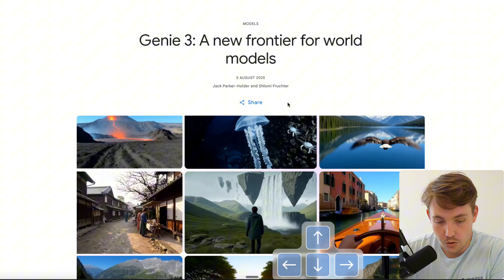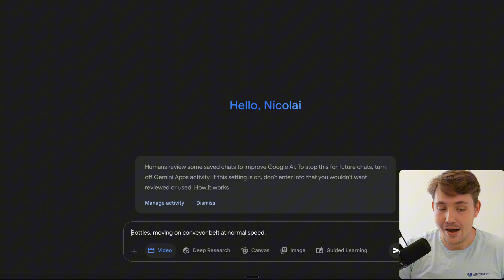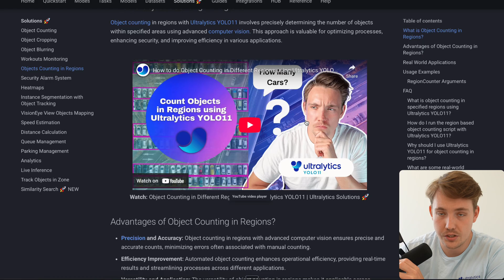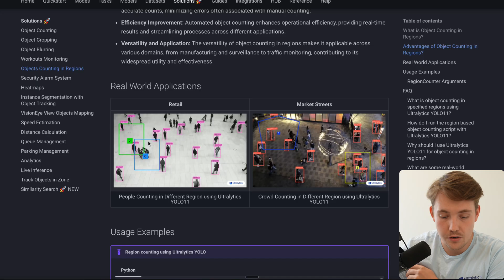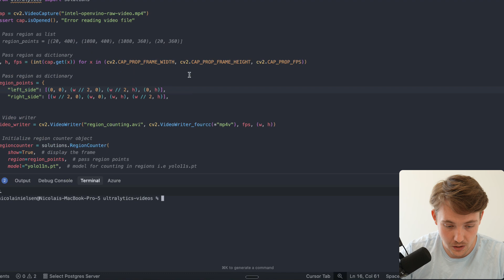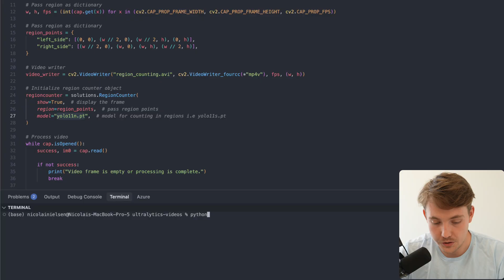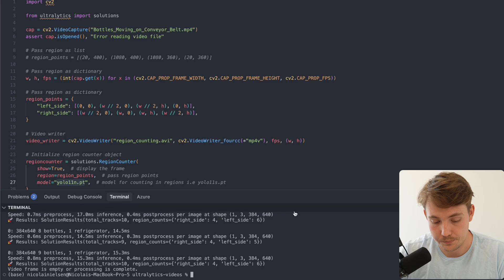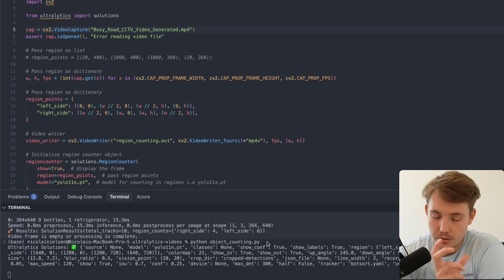How to Use Google DeepMind VEO3 for Video Creation + Zone Counting with Ultralytics Python package 🚀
Explore Google DeepMind’s VEO3 model for AI video generation and combine it with Ultralytics' zone counting solution. This tutorial guides you through the VEO3 homepage, visualizations, and examples of prompt-based video generation. We create sample videos, such as those of bottles on a conveyor belt and busy roads with vehicles, and then apply Ultralytics’ region-counting solution to track objects in different regions of videos in real-time.

💡You’ll also see how to refine prompts for better AI video results and integrate VEO3 outputs with computer vision workflows.

Chapters
00:00 - Introduction to Google DeepMind VEO3
00:42 - Exploring VEO3 homepage and Genie 3 quick look
01:22 - VEO3 video example: Bottles on conveyor belt
02:23 - Overview of zone counting solution
03:45 - VEO3 video example: Busy road with vehicles
04:06 - Zone counting on conveyor belt video (VEO3 output)
06:04 - Refining prompts for better VEO3 video results
06:54 - Zone counting on busy road video (VEO3 output)
07:40 - Conclusion and key takeaways